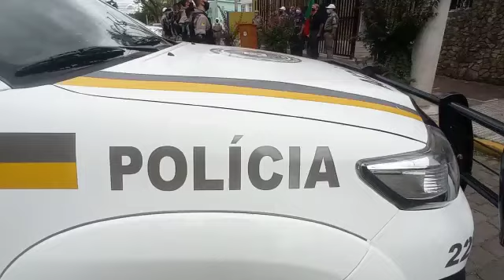Início da Operação Papai Noel em Lajeado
Trabalho começou de forma efetiva nesta segunda-feira (6) e seguirá até o dia 31 deste mês devido ao aumento de circulação de pessoas no comércio da região